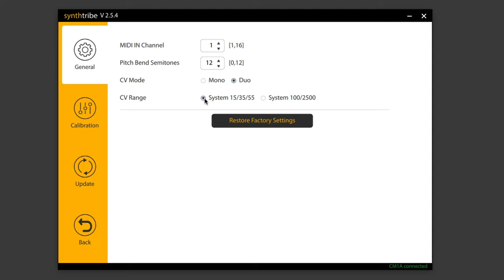Introducing the Behringer CM1A High-Resolution 16-Bit MIDI to CV/GATE Converter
Introducing the Behringer CM1A High-Resolution Midi to CV/GATE Converter

The CM1A is an extremely high-precision 16-bit USB/MIDI to CV/GATE converter designed for use with Eurorack setups such as the Behringer System 55, System 100 and 2500 series, etc.

The CM1A module allows you to interface your modular setup between either a DAW, external midi controller or hardware midi sequencer, either via USB MIDI or traditional 5 pin MIDI. Fitted with a rear mounted control switch, the CM1A allows you to select monophonic or duo-phonic modes.

Connecting the CM1A to the Synthtribe application allows for further settings such as midi channel and midi note range to be adjusted and can also be used for firmware updates.

Unlike other interfaces that mostly use 12-bit or simple pulse with modulation, the CM1A is fitted with a high-resolution 16-bit DAC from Texas Instruments - making it one of the most accurate and linear converters available.

List Price: $99 USD (in stock and immediately shipping from our factory).